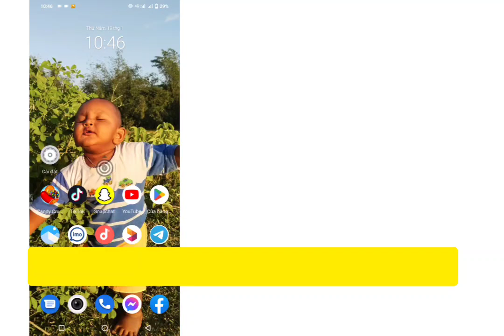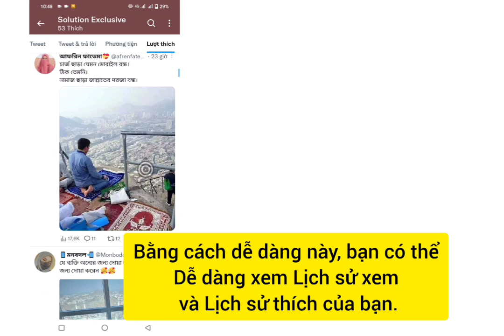Cách Kiểm Tra Lịch Sử Xem Trên Twitter (DỄ DÀNG 2023) | Xem Lịch sử xem của bạn trên Twitter 2023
Cách Kiểm Tra Lịch Sử Xem Trên Twitter (DỄ DÀNG 2023) | Xem Lịch sử xem của bạn trên Twitter

Ở đây trong video này, bạn sẽ tìm hiểu cách xem lịch sử xem của mình trên Twitter

Nếu bạn có bất kỳ câu hỏi nào, vui lòng cho tôi nhận xét bên dưới.